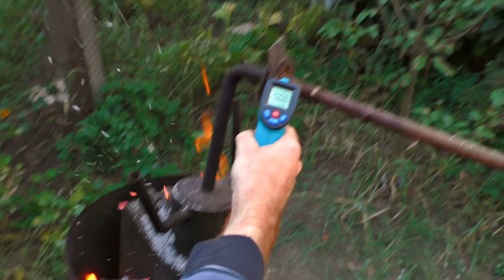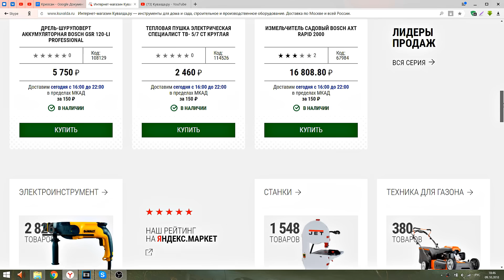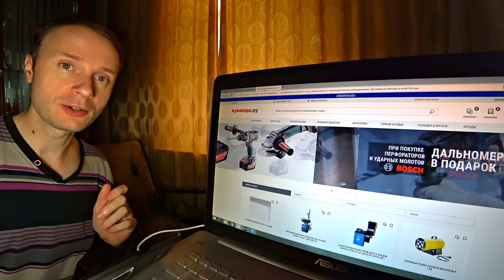✅Добываю газ Самогонным Аппаратом 🔥 Бесплатное топливо из МУСОРА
Разыгрываем сертификат на 30 000 рублей, который можно потратить на покупку любого оборудования в интернет-магазине , которое бесплатно отправят транспортной компанией в любую точку России.
Условия:
Среди комментариев случайно выберут победителя.
Итоги конкурса в следующем выпуске о дикой газонокосилке на канале Кувалда.ру!
В этом видео соблюдая правила техники безопасности мы показываем как из пластмассовых бутылок можно сделать топливо которым можно заправить транспортное средство